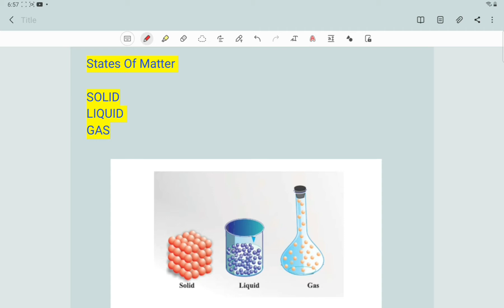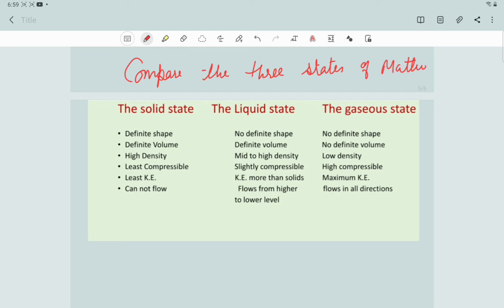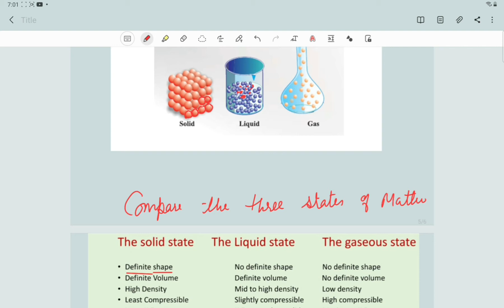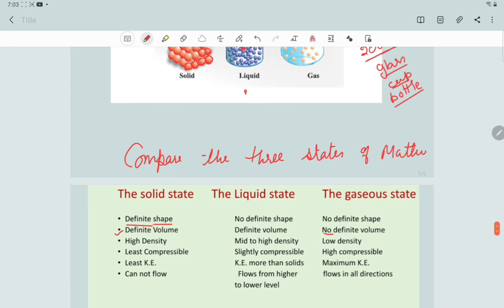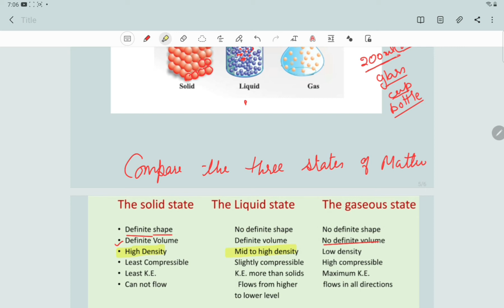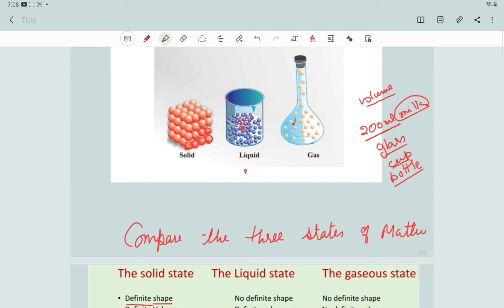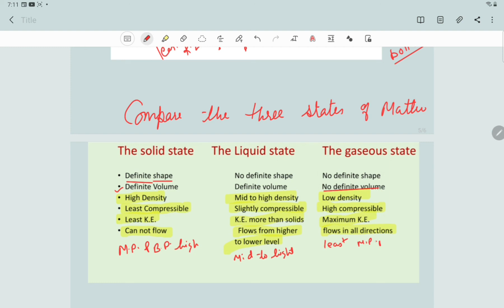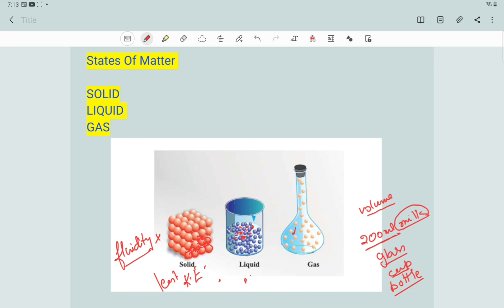MATTER IN OUR SURROUNDING | LECTURE - 2 | CHARACTERISTICS OF PARTICLES OF MATTER | (CLASS IX)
Solids State-
Solids have definite shape, definite volume, high density .least K.E. and are least compressible.

Liquid state-
liquids also have definite volume but don't have definite shape.
Liquids have mid to high density and K. E. more than solids and are slightly compressible.

Gaseous State-
Gases neither  have fixed shape nor  fixed volume. Have low density but have high K.E. and are highly compressible.